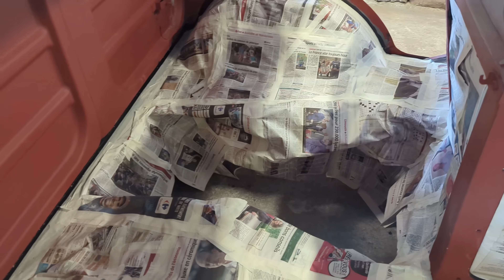ENFIN la PEINTURE définitive - 4x4 Renault R2087 Goélette - Partie 17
Il est enfin temps de passer la peinture. Mais avant cela il faut passer une couche d'apprêt garnissant sur la couche d’apprêt phosphatant. Un ponçage entre chaque couche de peinture est nécessaire ainsi qu'un dégraissage. La peinture définitive est donc une peinture grise mate ou plutôt on va dire couleur ardoise.
Beaucoup d'heures ont été nécessaires pour en arriver là.
Je vous mets quelques liens sur les produits que j'utilise :

Chauffage d'atelier
Aimant de soudeur
Foret étagé
00:00 Pose de la cire corps creux
01:18 Pose de la  scelleuse à la brosse
01:46 Pose de l'anti-gravillons
02:48 Peinture châssis noir
05:07 Ponçage de l'apprêt phosphatant
06:00 Protection au papier journal
06:34 Dégraissage de la carrosserie
07:48 Pose d'un apprêt garnissant
09:08 Ponçage de l'apprêt garnissant
10:24 Peinture définitive
11:20 Le résultat final
12:48 Conclusion

Tu veux devenir membre de la chaîne ? Alors tu peux le faire ici :

Tu aimes ce que tu as vu et tu veux aider la chaîne à se développer ?  Tu as aimé cette vidéo ?

Merci beaucoup !
-Je vous donne toujours mon vrai avis.